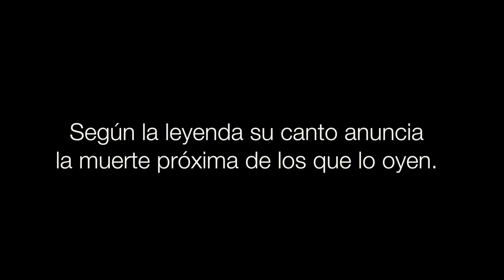Atajacaminos un ave nocturna y misteriosa